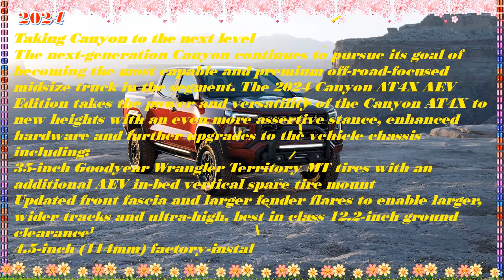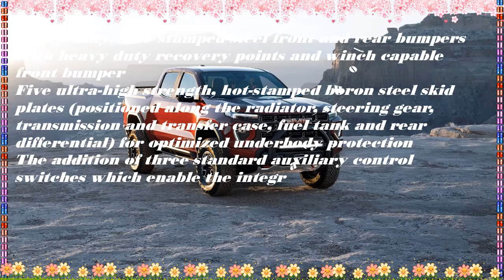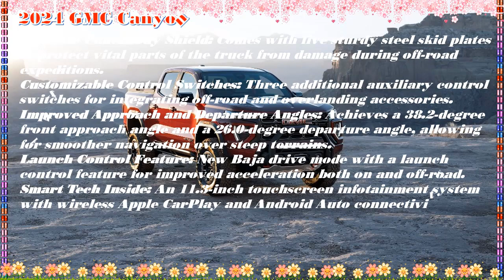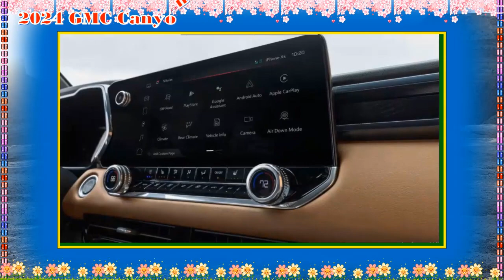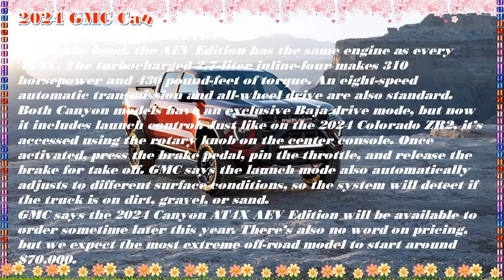2024 GMC Canyon AT4X truck | 2024 GMC Canyon AT4X off road | 2024 gmc canyon at4x towing capacity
2024 GMC Canyon AT4X truck | 2024 GMC Canyon AT4X off road | 2024 gmc canyon at4x towing capacity
Best regards .